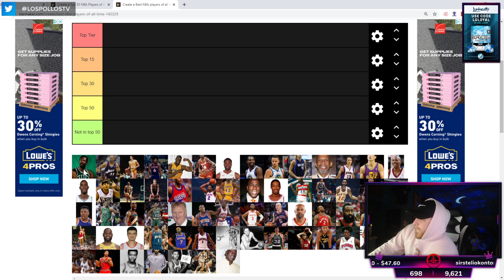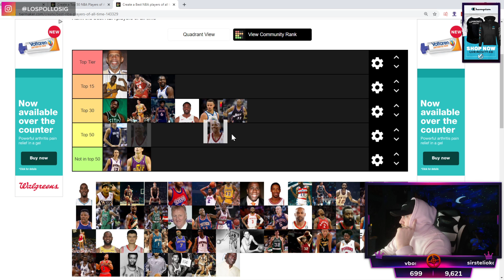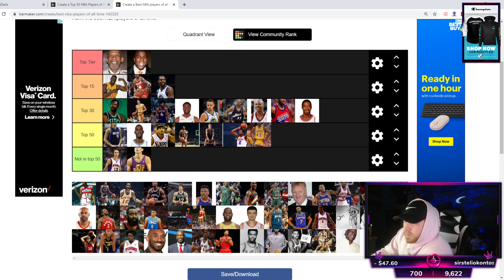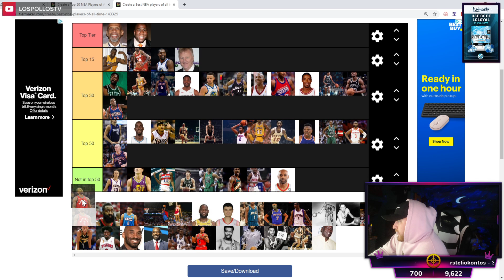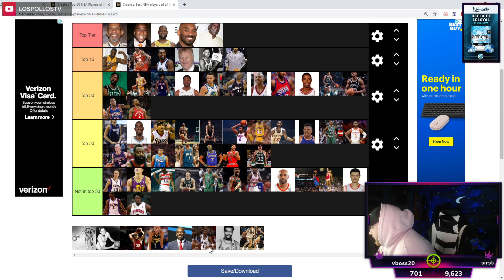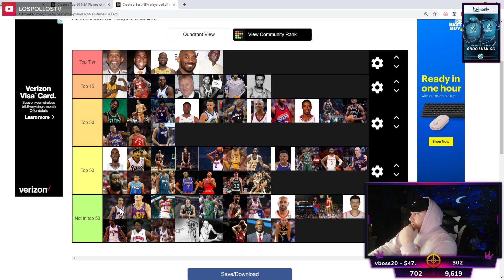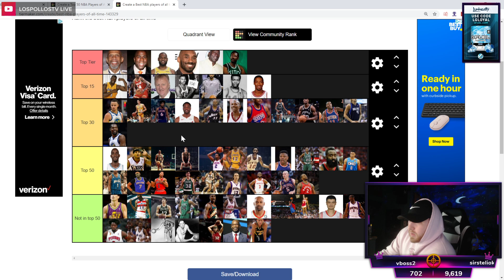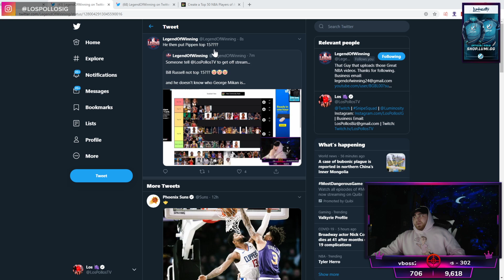LosPollosTV Top 50 NBA Player Tier List (Controversial)